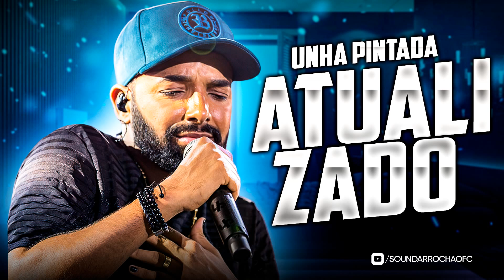Unha pintada - Atualizado Abril 2022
Sound Arrocha OFC O Canal Oficial do Arrocha
Sound Arrocha OFC
Canal Sound Arrocha OFC
Sound Arrocha OFC O Canal Oficial Do Arrocha thiago aquino 2024
thiago aquino 2024 cd completo
thiago aquino 2024 atualizado
thiago aquino 2024 sua música
thiago aquino 2024 ao vivo
thiago aquino 2024 novo repertorio
thiago aquino 2024 sem limites
thiago aquino 2024 música nova
thiago aquino 2024 março
thiago aquino 2024 lançamento
thiago aquino 2024 piloto
thiago aquino 2024 foguete
thiago aquino 2024 novembro
thiago aquino 2024 lua
nenho 2024
nenho 2024 atualizado
nenho 2024 cd completo
nenho 2024 ao vivo
nenho 2024 novo
nenho 2024 novembro
nenho 2024 março
nenho 2024 musica nova
nenho 2024 as melhores
nenho 2024 dvd
nenho 2024 com grave
nenho 2024 outubro
nenho 2024 agora somos ex
nenho 2024 pra paredão
heitor costa 2024 atualizado
heitor costa 2024 meio termo
heitor costa 2024 cd completo
heitor costa 2024 4.0
heitor costa 2024 ao vivo
heitor costa 2024 narcisista
heitor costa 2024 março
heitor costa 2024 5.0
heitor costa 2024 passaro noturno
heitor costa 2024 agonia
heitor costa 2024 canudinho
heitor costa 2024 dezembro
heitor costa 2024 com grave
heitor costa 2024 cheiro e cabelo
nadson ferinha 2024 atualizado
nadson ferinha 2024 música nova
nadson ferinha 2024 cd completo
nadson ferinha 2024 novo
nadson ferinha 2024 ao vivo
nadson ferinha 2024 posta ai
nadson ferinha 2024 lua
nadson ferinha 2024 março
nadson ferinha 2024 lançamento novo
nadson ferinha 2024 o erro nao esta em vc
nadson ferinha 2024 literalmente
nadson ferinha 2024 com grave
nadson ferinha 2024 passaro noturno
nadson ferinha 2024 as melhores
netto brito 2024 dvd
netto brito 2024 cd completo
netto brito 2024 manda um oi
netto brito 2024 canudinho
netto brito 2024 moletom
netto brito 2024 me usa
netto brito 2024 ao vivo
netto brito 2024 toque dez
netto brito 2024 na boca de outro
netto brito 2024 alem do fim
netto brito 2024 2.0
netto brito 2024 completo
netto brito 2024 pior parte
netto brito 2024 mix
toque dez 2024 lançamento
toque dez 2024 atualizado
toque dez 2024 preta
toque dez 2024 ao vivo
toque dez 2024 cd completo
toque dez 2024 fevereiro
toque dez 2024 lançamento cd completo
toque dez 2024 na maxima
toque dez 2024 março
toque dez 2024 música nova
toque dez 2024 ela e mo bagunçada
toque dez 2024 patio do posto
toque dez 2024 com grave
toque dez 2024 pensa direito
pablo 2024 novo
pablo 2024 cd completo
pablo 2024 música nova
pablo 2024 ao vivo
pablo 2024 atualizado
pablo 2024 lançamento
pablo 2024 as melhores
pablo 2024 dvd
pablo 2024 seresta
pablo 2024 lançamento novo
pablo 2024 março
pablo 2024 mix
pablo 2024 pablo
pablo 2024 deixa de cao
silvano sales 2024 sua música
silvano sales 2024 volume 30
silvano sales 2024 cd completo
silvano sales 2024 lançamento
silvano sales 2024 atualizado
silvano sales 2024 chorei na vaquejada
silvano sales 2024 as melhores
silvano sales 2024 completo
silvano sales 2024 novo
silvano sales 2024 música nova
silvano sales 2024 novembro
silvano sales 2024 março
silfarley 2024 atualizado
silfarley 2024 sua música
silfarley 2024 4.0
silfarley 2024 atualizado ao vivo
silfarley 2024 serestao de paredão
silfarley 2024 ao vivo
silfarley 2024 novembro
silfarley 2024 patio do posto
silfarley 2024 cd completo
silfarley 2024 agamenon
silfarley 2024 março
silfarley 2024 bar da tonha
silfarley 2024 com grave
silfarley 2024 chorei na vaquejada
klessinha 2024 sua música
klessinha 2024 cd completo
klessinha 2024 nas alturas
klessinha 2024 ao vivo
klessinha 2024 ex amor
klessinha 2024 atualizado
klessinha 2024 dvd
klessinha 2024 narcisista
klessinha 2024 música nova
klessinha 2024 divanar
klessinha 2024 davi
klessinha 2024 seresta
klessinha 2024 as melhores
klessinha 2024 lançamento
devinho novaes 2024 é bom lembrar
devinho novaes 2024 ao vivo
devinho novaes 2024 cd completo
devinho novaes 2024 atualizado
devinho novaes 2024 tbt
devinho novaes 2024 as melhores
devinho novaes 2024 música nova
devinho novaes 2024 março
devinho novaes 2024 antigas
devinho novaes 2024 lançamento
devinho novaes 2024 novo
devinho novaes 2024 com grave
devinho novaes 2024 tbt do boyzinho
devinho novaes 2024 seresta